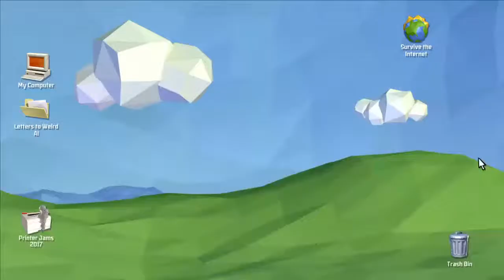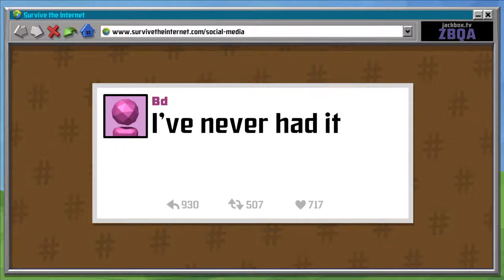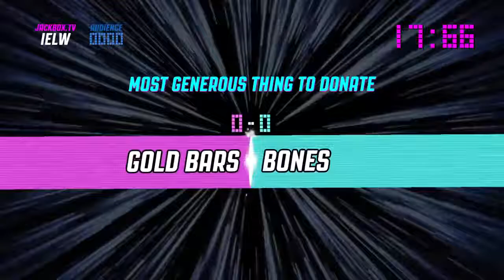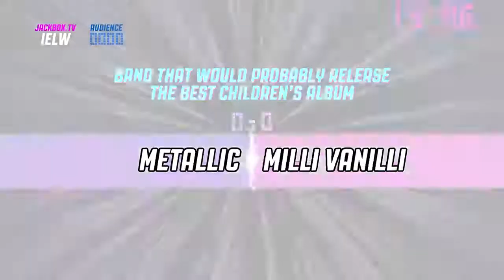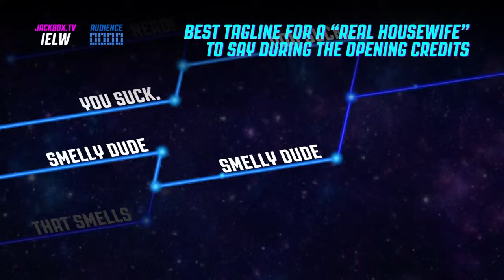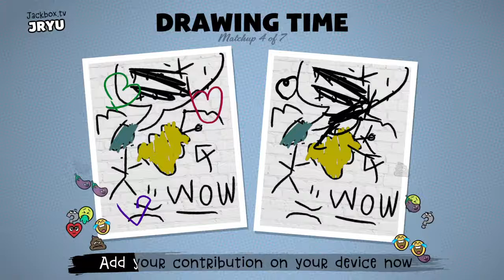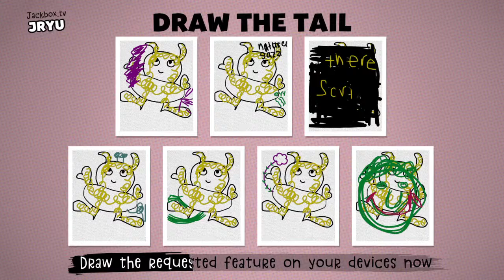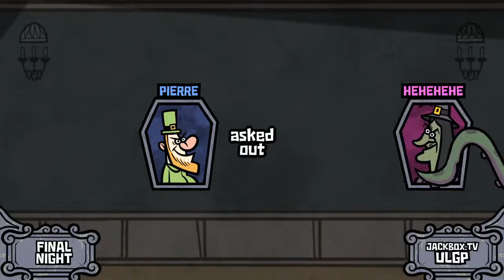laroquo's Live PS4 Broadcast